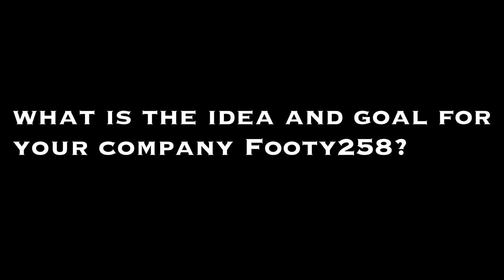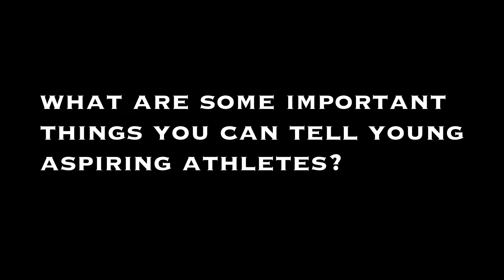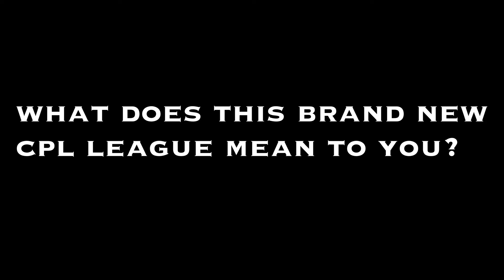How I Played In The Premier League | Jordan Antonio Brown